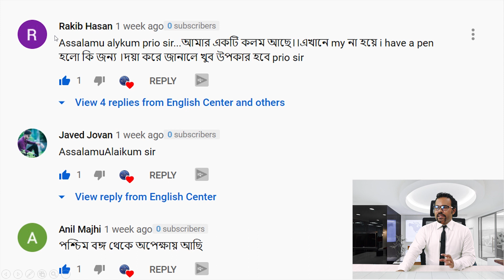My have a pen হবে না কেন? Humayun Kabir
আমার একটি কলম আছে। এর ইংরেজি My have a pen হবে না কেন?